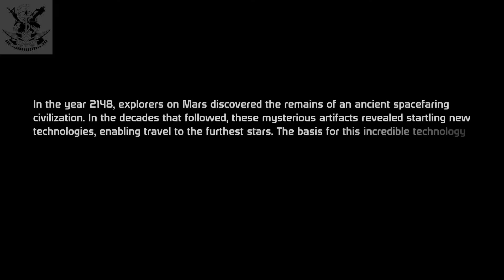ME1: Part 1 (Eden Prime Briefing)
First part of my playthrough of Mass Effect 1. The video starts from Game start up to and including the briefing of what's on Eden Prime, right up to the Normandy entering Eden Prime's orbit.